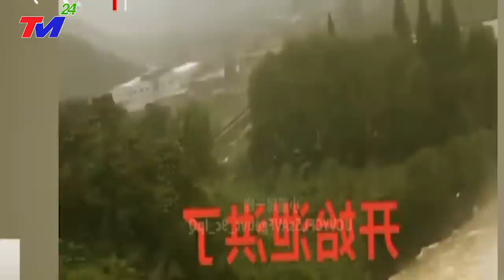TIN MỚI 28/7: ĐỘNG ĐẤT DỮ DỘI chôn vùi TÂN CƯƠNG - TRUNG QUỐC- HÀNG NGHÌN NGÔI NHÀ ĐỔ SẬP